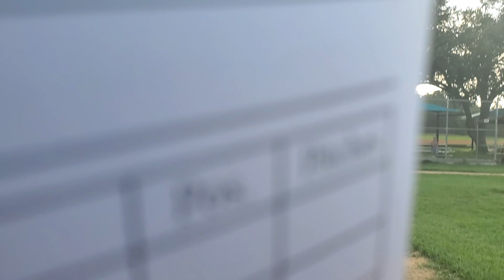Liam line drive double 073024